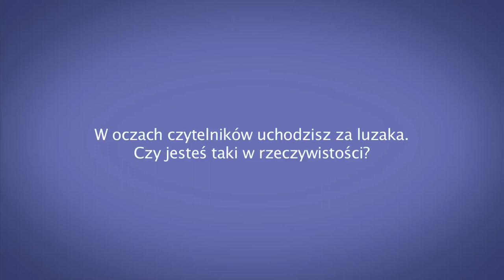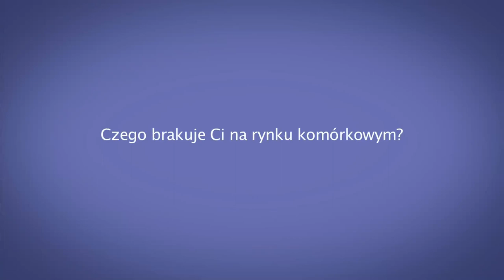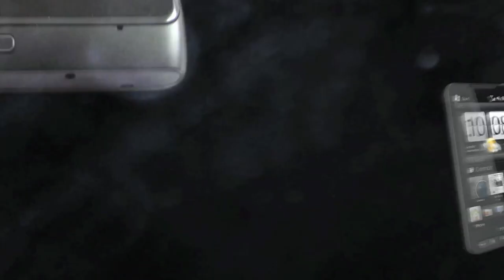Komórkomania.TV: Kim jest Marcin Gruszka?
Mieliśmy ostatnio okazję rozmawiać na nieco luźniejsze tematy z Marcinem Gruszką, rzecznikiem prasowym sieci Play. Podczas wywiadu odpowiedział nam na kilka pytań odnośnie swojej pracy i zainteresowań.